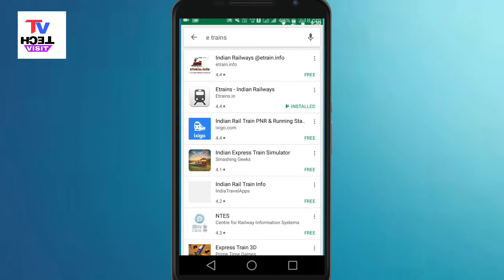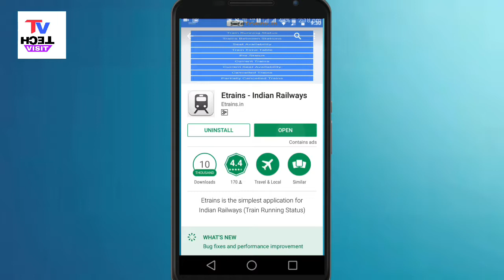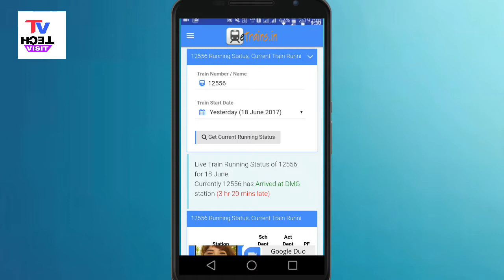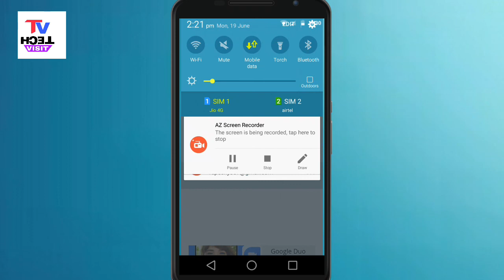Know train live status and pnr status by this tricks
Hello dosto ish video mein hum batayenge ki aap kisi train ka live status ya pnr status kaise check karenge ya train between status seat availability kaise check kare tricks ke liye puri video dekhe thanks dear friend.